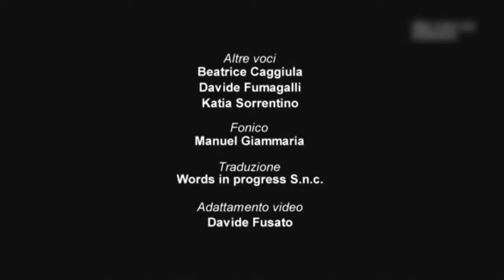Hell's Kitchen USA - Stagione 11 - Episodio 18 (Parte 4) ITA HD